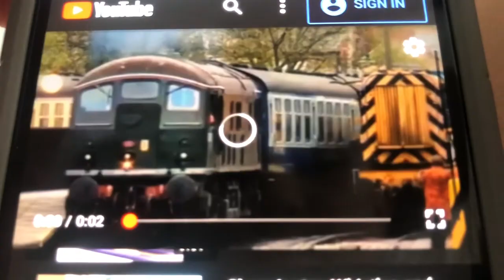Thomas And Friends Whistles Horns Bells Noises Moters Beep Sounds Honk Ringing Ding Dong Blares US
Hear Those Engines Are Working Hard On The Island Of Sodor Celebrating 8 Years On Youtube Trains Cars Trucks Boats Fire Trucks On The Railway Collection TV Series 2020 CGI In So Far On Sodor Also Includeds Costumes To Happy Birthday October 2020 The Year All Those Engineers in Choo Choo Trains
All Aborad The Conductor Express Chugga Chugga Choo Choo Express Toy Trains Vehicles Steam Steam Engines Diesel Engines Journey Beyond Sodor Trains Unique Engines Road Vehicles Narrow Gauge Engines Small Railway Engines Roters